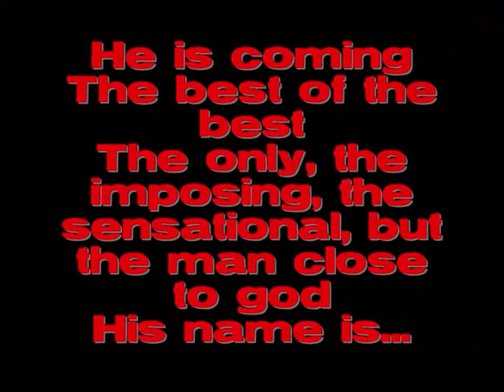Teaser Trailer for Miguel Carlos- The Movie